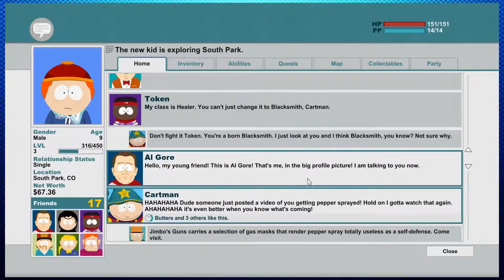South Park: The Stick of Truth - Part 4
Welcome to this non-commentary, uncensored playthrough of South Park: The Stick of Truth. Maybe there haven't been a South Park movie for quite a while, but just watching this is like watching a movie - So I hope you'll enjoy it.